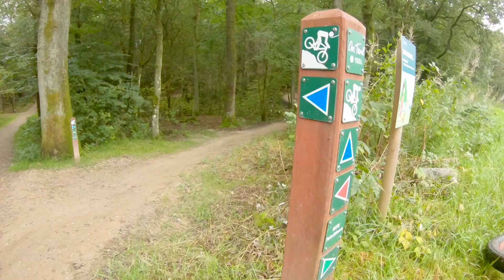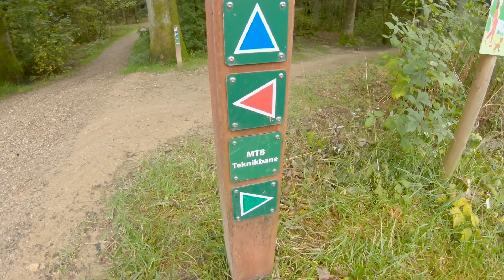Flow for alle, Undallslundsporet i Viborg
Sporet i Undallslund plantage ved Viborg er blevet en favorit hos rigtigt mange mtb'ere... det kan vi godt forstå. Der er et fantastisk flow og så er der ingen ubehagelige overraskelser, så alle kan være med.